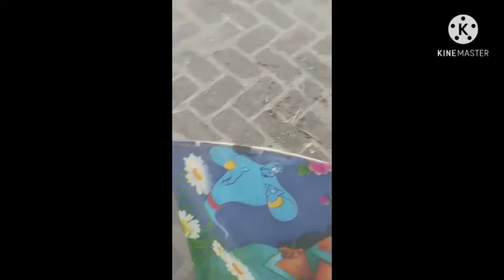My First Vlog